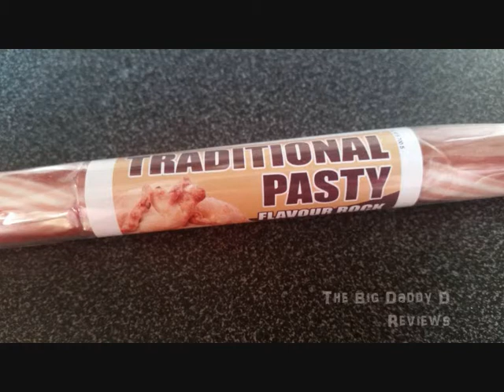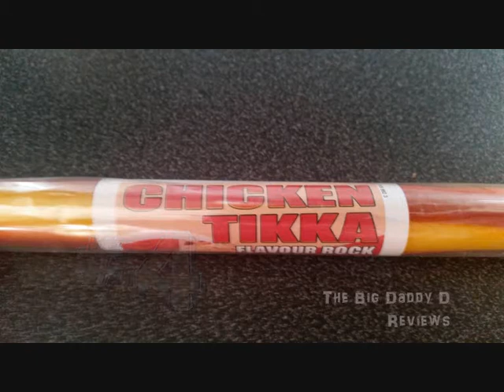FOOD REVIEW - Novelty Blackpool Rock Flavours | The Big Daddy D Reviews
The Big Daddy D and Little Daddy E taste test and review a selection of unusually flavoured Blackpool Rock (i.e. pure sugar in a stick) including Chicken Tikka, Cheese & Tomato Pizza and Fish & Chips!